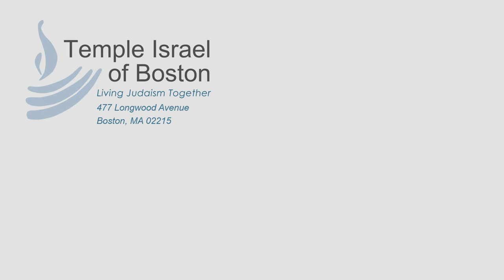"Hope in Exile" - April 12th at Temple Israel Boston (trailer)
Video Production by Overtone Artists

Join us for the Wyner Lecture with the Reciprocity Collaborative.

The Reciprocity Collaborative presents Hope in Exile, an unforgettable evening interweaving worship with live music and dance. Weaved throughout the Qabbalat Shabbat experience, expressive choreography will be paired with the passionate music of Jewish composers including Mieczysław Weinberg and Ernest Bloch, both exiled due to the Holocaust. We offer a space of meditation, reflection, and community through aesthetic experience. The Reciprocity Collaborative is committed to bringing together creative professionals through research, performance, and community engagement. Music Direction by Daniel Kurganov and Artistic Direction by Ilya Vidrin, more information can be found